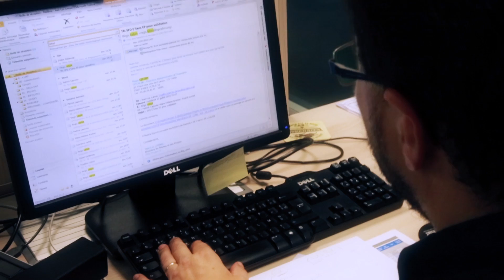Formation - Le rôle des OPCA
Interview d'Emmanuel Prouvost, Conseiller Formation à la Direction Territoriale Nord d'OPCALIM